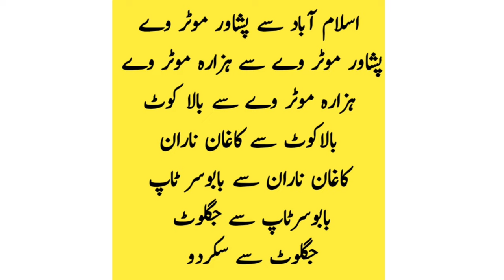skardu by road | skardu tour | skardu tour guide | skardu 2023 | skardu hotels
In This Video I am going to brief about whole details of Islamabad to Skardu valley Travelling Update like Total Distance, Road Condition, Mobile & Internet Services Etc.
My Vlog is live demo so watch the whole video for better understaning regarding Skardu trip.
Total Distance                             650 KM(Approx)
Total Travelling Time                  17 to 18 Hours
Jeep Person Number for Skardu
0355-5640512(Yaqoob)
For Hotel Booking in Skardu
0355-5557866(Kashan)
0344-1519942